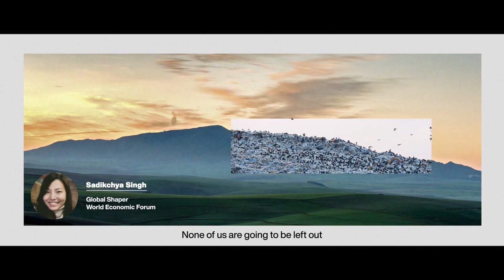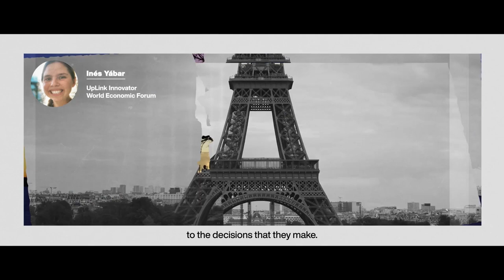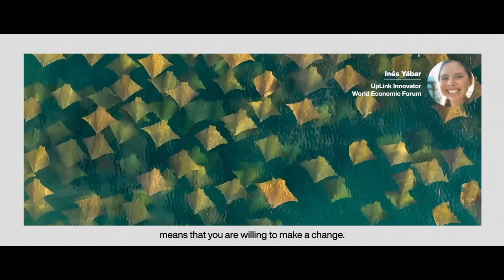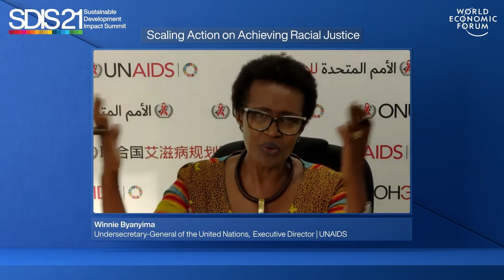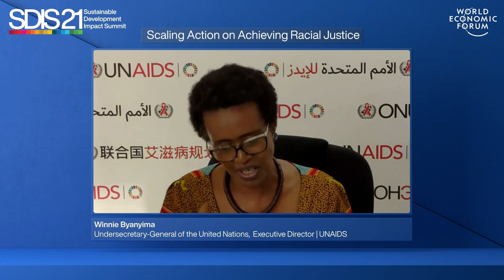Scaling Action on Achieving Racial Justice | Sustainable Development Impact Summit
In 2020, about one-third of Fortune 1000 companies made a public statement on, or commitment to, racial equity, and the private sector pledged a total of $66 billion towards racial justice initiatives.

This session explores how the movement towards accelerating racial justice should develop and the actions to be taken forward. Speakers: Celeste Headlee, Porter Braswell, Louise Pentland, Manny Maceda, Winnie Byanyima, Edward Ndopu, Amy Goldman